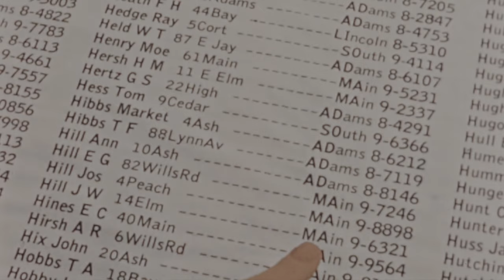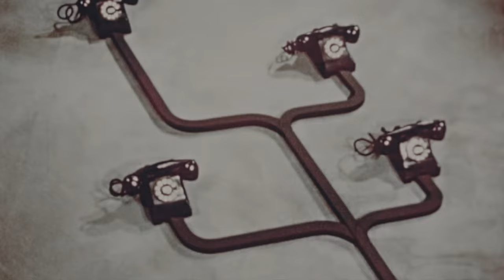1940s Puppet Film: Adventure in Telezonia (4K)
In trying to find his lost dog, Bobby uses the telephone incorrectly. Handy, a marionette, offers to help and brings Bobby to the fanciful land of Telezonia where the marionette inhabitants try to find the dog and at the same time show Bobby how to use the telephone properly"--from WorldCat.org.